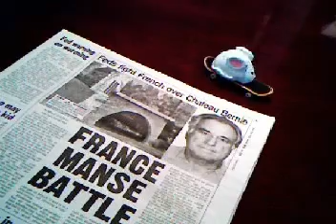The Pee-On Report: Pet Rock Pees On Madoff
Pet Rock Pees On Madoff